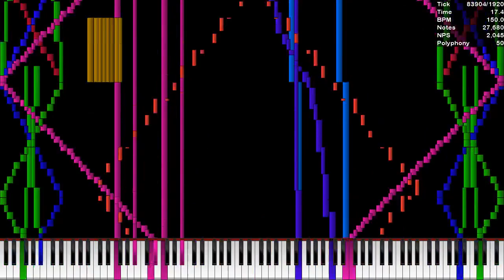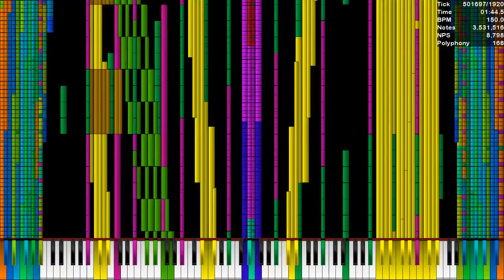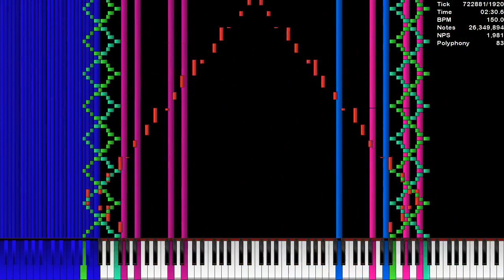[Black MIDI] Blue MIDI 14th Birthday Community Merge ~ 26 Million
Made by: Blue MIDI, Maxi toys, Blue Grey, The JJ's Midi Corner 2489

Used Program: UMP, FFmpeg, KMC
Used Soundfont: Blue Steinway (Realistic).sfz Hashtags (ignore): blackmidi midi nutmidi orangepaprika67 danidanijr dream2504 piano impossiblepiano notes bpm #2023